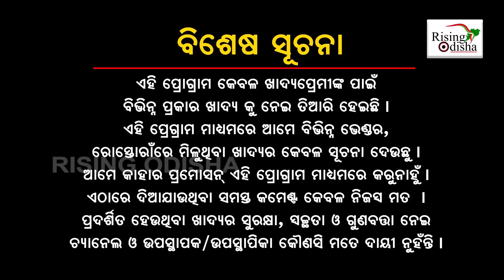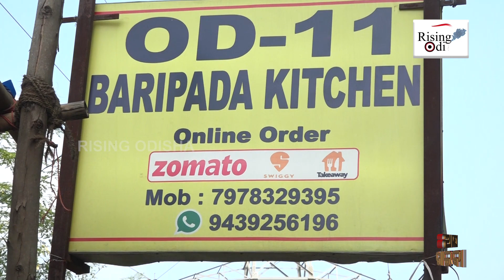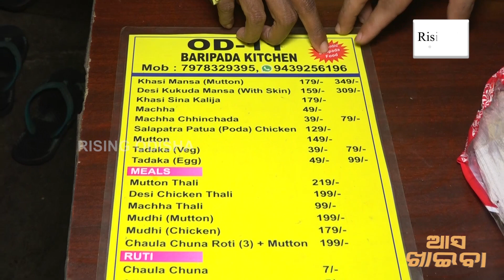Asa Khaiba 'Baripada Famous Mudhi Mansa' At Baripada Kitchen in Bhubaneswar | Delicious Odia Food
Watch Asa Khaiba At Baripada Kitchen's Famous Mudhi Mansa in Bhubaneswar.